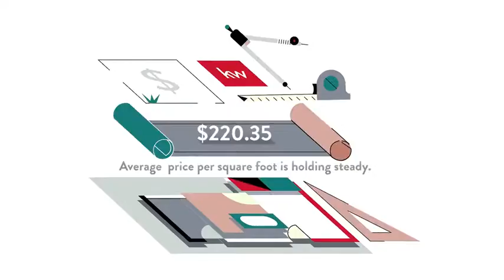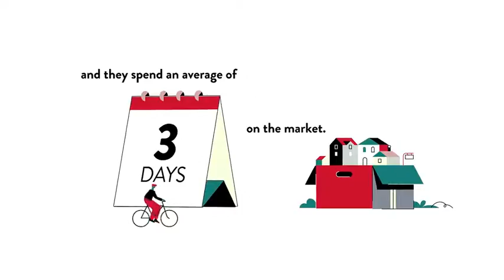Homes for Sale Overlea HOA , Gaithersburg, MD, US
Homes for Sale Overlea HOA , Gaithersburg, MD, US Video Real Estate Market Update.  Presented by Twenty-Three Homes with Glenn and Gift.
Gift Thongpia,
Glenn Hughes,